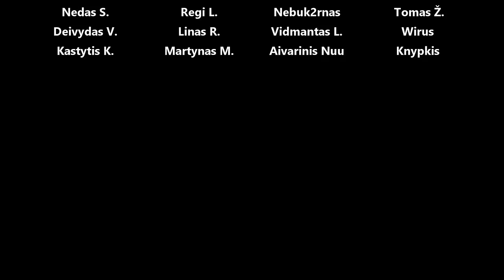Corrolsas tvarkosi - kėbulas perdažytas, dažymo ir dažų parinkimo ypatumai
Panaudota muzika Black Soil - Jones Meadow